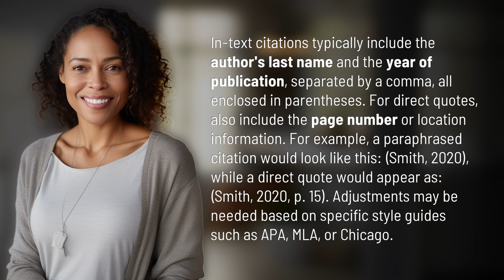How do you cite in-text citations?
Mastering In-Text Citations: A Guide for Writers 👉 In-Text Citations Guide 👉 Learn the essentials of in-text citations, including proper formatting for both paraphrased and direct quotes. This video covers the basics for citing sources in academic writing using various style guides.

Laura S. Harris (2024, April 18.) How do you cite in-text citations?
    🌐 AskAbout.video